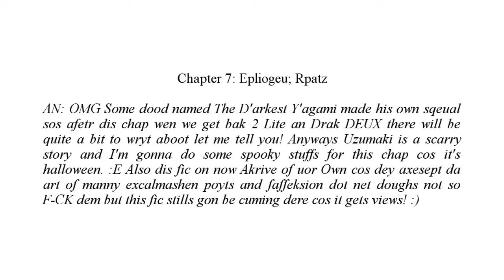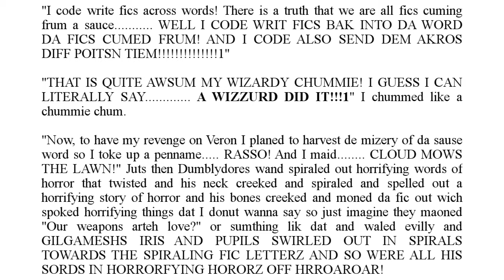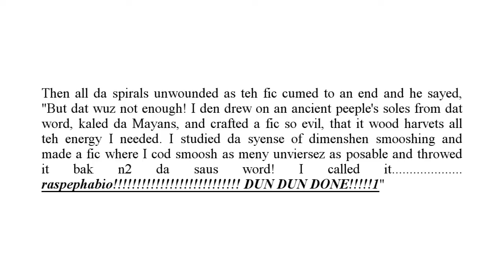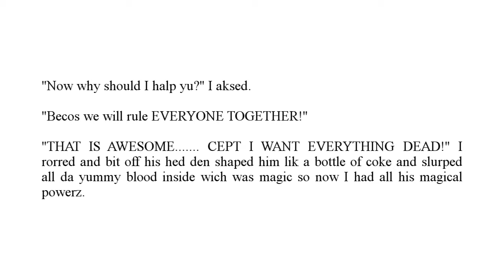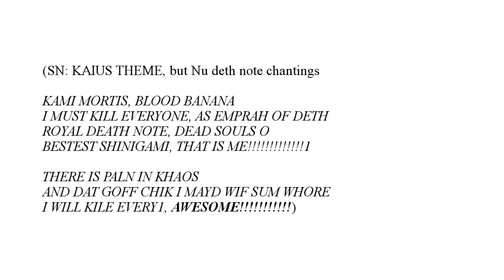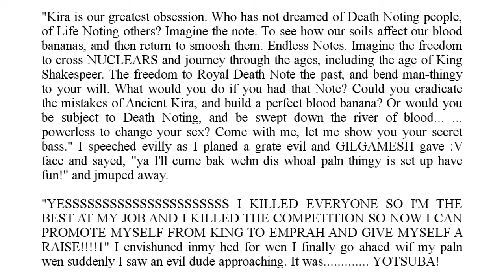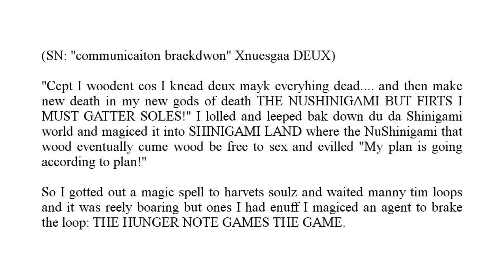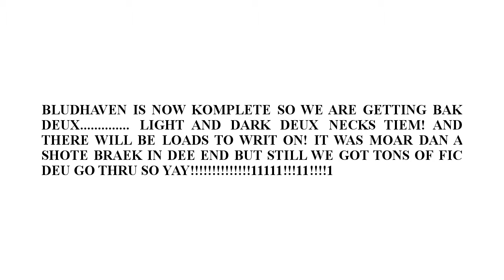Bludhaven - Chapter 7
Torgo resolves the cliffhanger from The God of Time with No Name Lights Real Name.

"Devil Summoner: Soul Hackers Original Soundtrack"
Track 17: "Virtual Horror House"
Composed by Toshiko Tasaki

"Final Fantasy XIII-2 Original Soundtrack"
Disc 2, Track 16: "Caius's Theme"
Composed by Naoshi Mizuta
Arranged by Naoshi Mizuta & Sachiko Miyano

"No More Heroes Original Soundtrack"
Disc 1, Track 14: "Science of Silence"
Composed by Masafumi Takada

"Xenosaga Episode II Original Soundtrack"
Disc 1, Track 13: "communication breakdown"
Composed by Yuki Kajiura